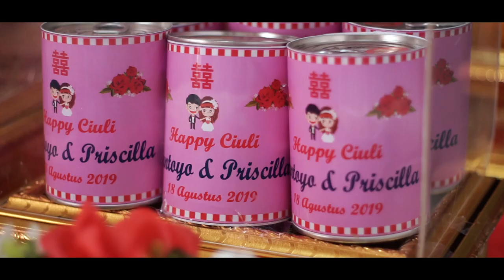Engagament Day (Sangjit) Santoyo & Priscilla Centhya 18.08.19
MUA by @nitamakeupartist
Decoration by @69yc_Shop
Photo by Liontin Achen
Cinema by V_Art Studio Feat Phebby

Song: - New Empire - A Little Braver